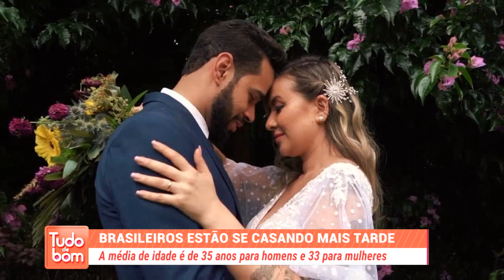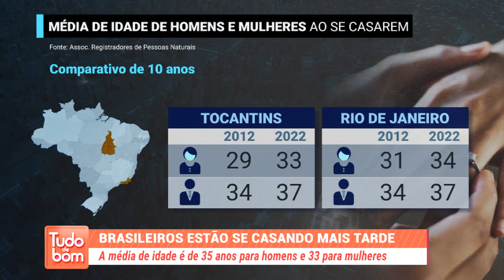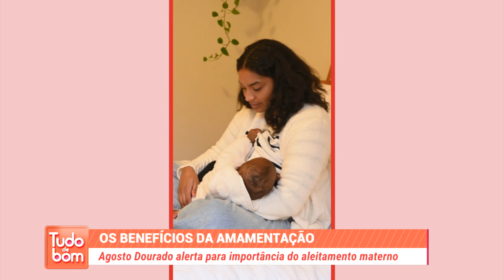TUDO DE BOM PROGRAMA COMPLETO 08 DE AGOSTO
Priscilla de Sousa comanda o Tudo de Bom desta segunda-feira dia 08 de agosto. Confira!